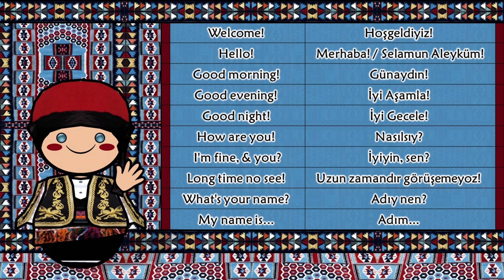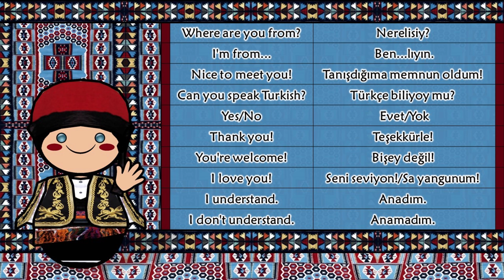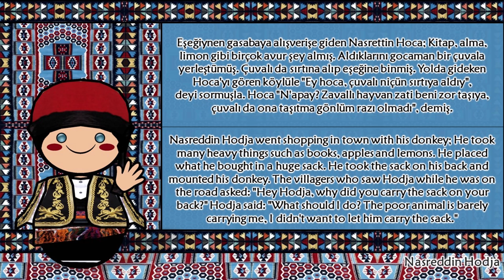B3 TURKISH DIALECT (WESTERN ANATOLIAN)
Merhaba! Adım Andy. Nasılsıy?
Hello! My name is Andy. How are you?
Let's talk about the B3 dialect of Turkish

The B3 dialect of Turkish is spoken in the western part of the Black Sea Region of Turkey. It is spoken in Kastamonu, Karabük, Bartın, Zonguldak, Düzce, and northern Bolu.